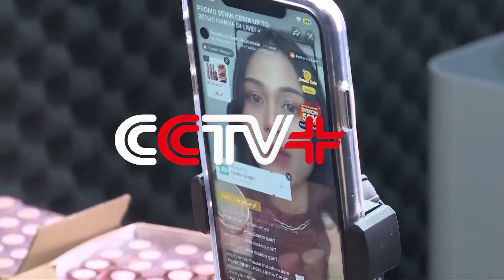Tiktok Investment Reshapes Indonesia's E-Commerce Landscape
The social media app TikTok is reshaping Indonesia's online marketplace and providing support to small businesses by investing 1.5 billion U.S. dollars to take a majority share in Indonesian e-commerce platform Tokopedia.